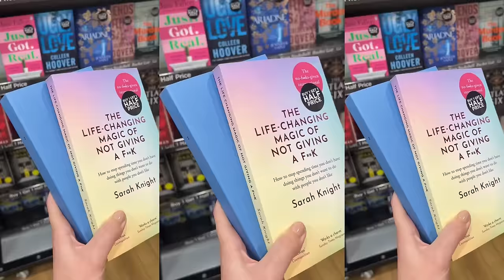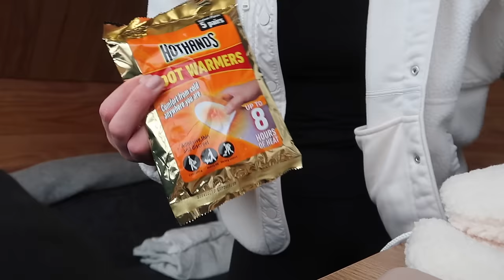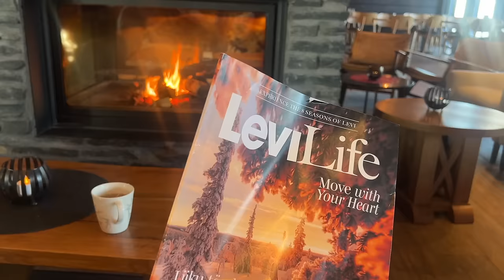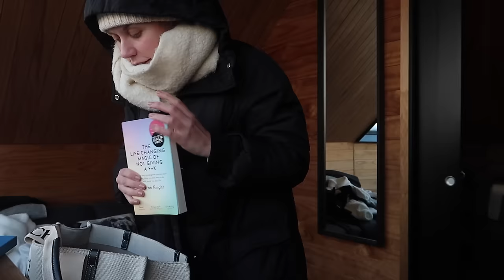LAPLAND VLOG ❅ Come to Finland with us 🇫🇮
Grey Hoodie
Moon Boots
Basic Black Long Sleeve Top
Fairisle Jumper
Revolve Quarter Zip
Sarah Knight Book
Hand Warmers
White Forest Fragrance